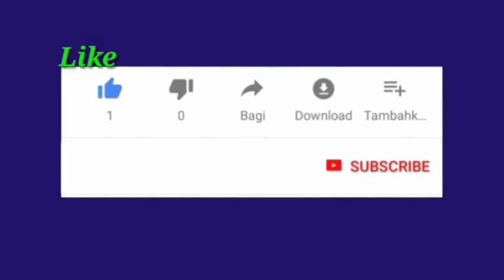Sai Baba painting with acrylic colour | How to paint Sai baba | Painting of Sai Baba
Sabka Malik Ek. Sai Baba Painting